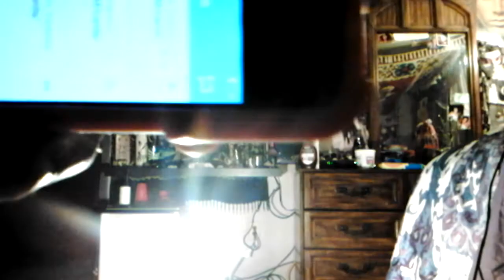Dying my hair pt(4)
Dying my hair